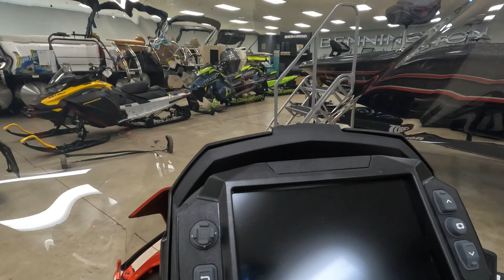New 2024 Polaris 650 INDY ADVENTURE 137 ES!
Welcome to Power Lodge Youtube!
We sell all kinds of fun motorsport equipment!
Located at Ramsey, Brainerd, Onamia MN.
and Bonita Springs FL!
This unit is available at Power Lodge in Ramsey, MN.